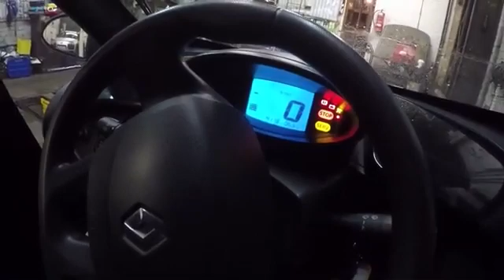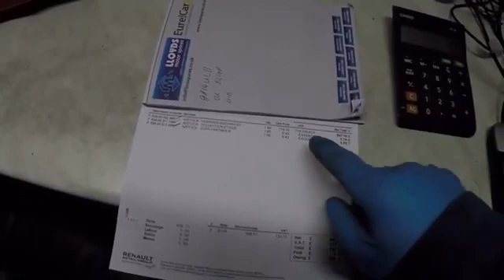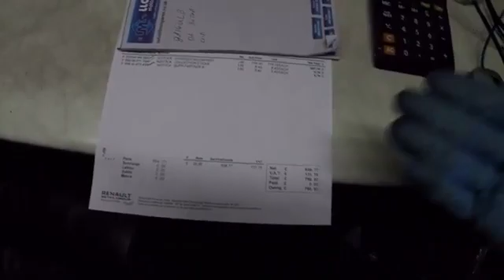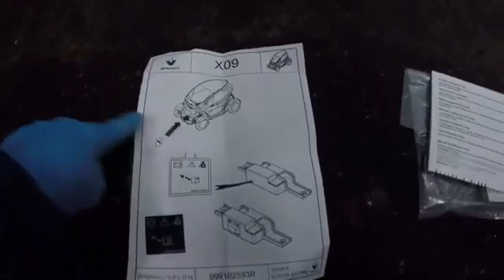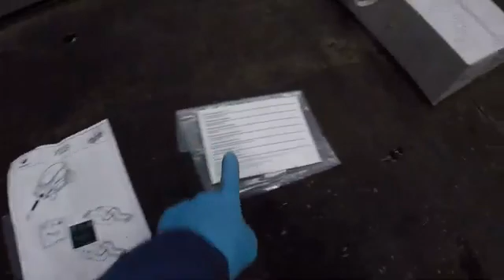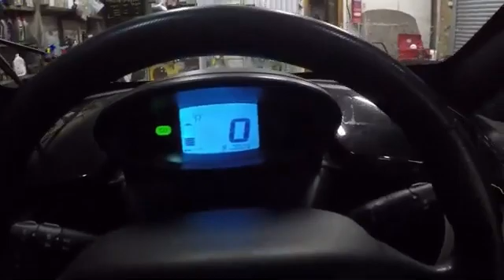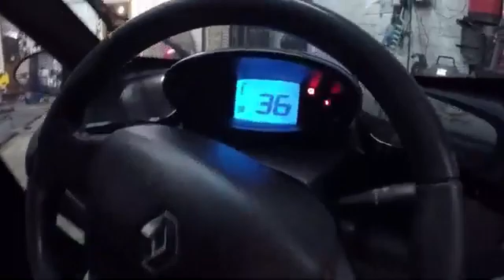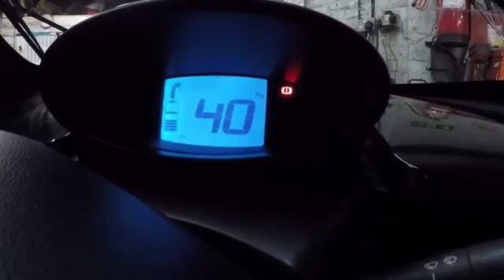Renault TWIZY Charger Replacement ** Twizy Ph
Here is an easy guide on how to replaced the traction battery charging unit.

Credits to Ignition Advantages